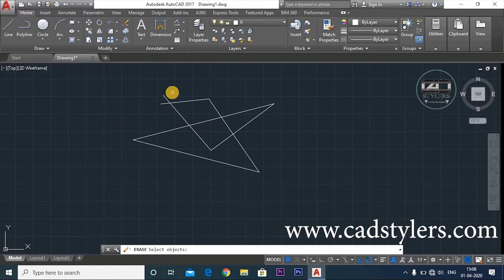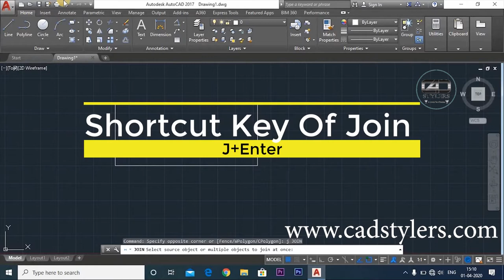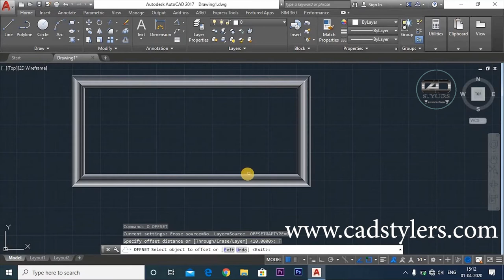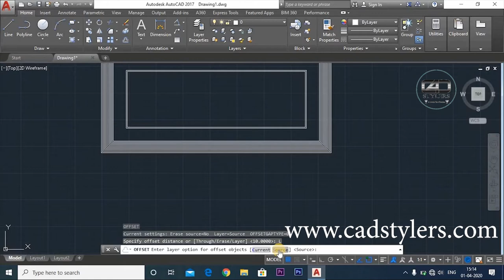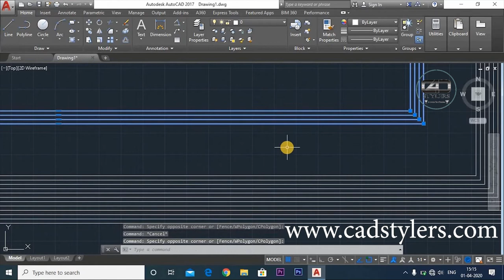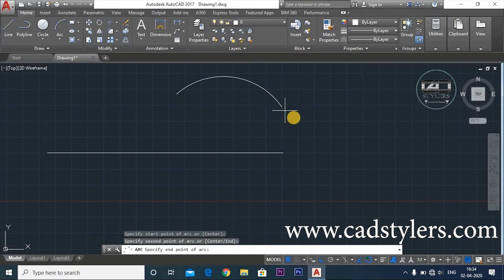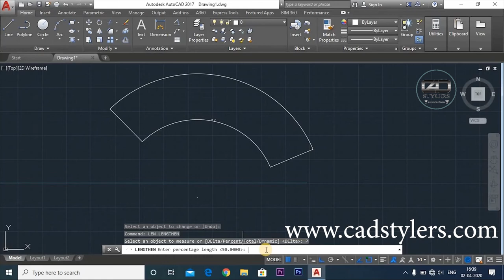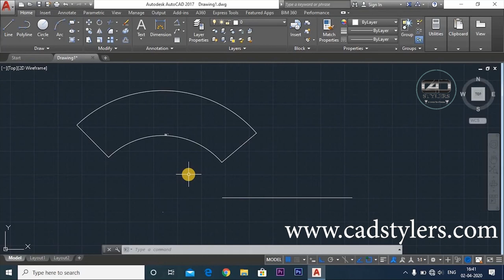How to Edit an object in AutoCAD Erase, Explode, Join, Offset, Lengthen Commmand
How to use Erase command
How to use Explode Command
How to make Polyline to line and line to Polyline
How to do Offset
How to Edit an Object
How to use Lengthen Command

HOW TO USE FILLET & CHAMFER COMMAND - CADSTYLERS - AUTOCAD TUTORIAL SERIES